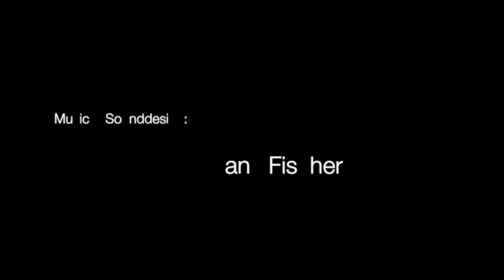Invasion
"Invasion" is a Scifi/horror teaser animation depicting a looming alien invasion - produced by students at a Danish VFX school. It was directed by Henrik Bjerregaard Clausen. For practicing purposes I scored this video using little music in favor of sound design. I hope you'll like my version as much as the original which you'll find here: